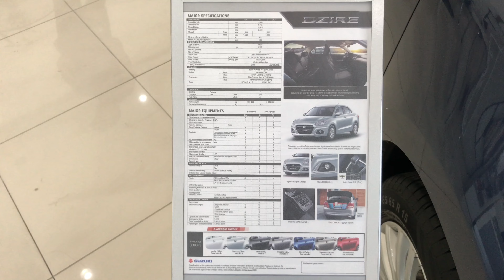SUZUKI DZIRE AGS 19,999 DOWNPAYMENT FOR METRO MANILA BUYER ONLY.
198 edsa corner tandang Sora st. Bagong bario brgy 136 caloocan city
RAMMEL GONZALES
SALES MANAGER
SUZUKI AUTO KALOOKAN BRANCH